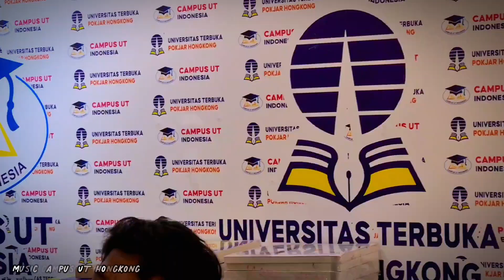Music Campus UT Hongkong "KEHADIRANMU" Vagetoz cover by My Band and Dwi Ayu